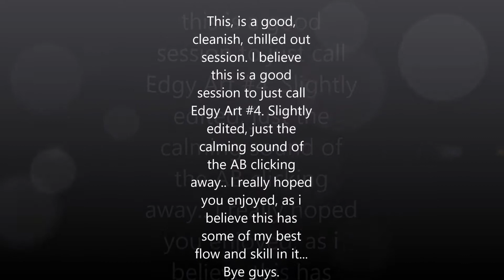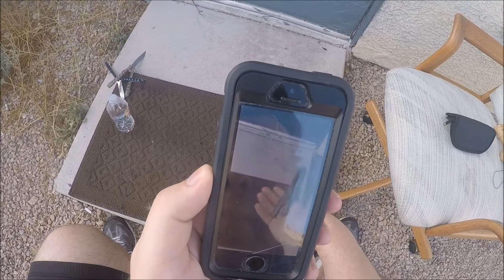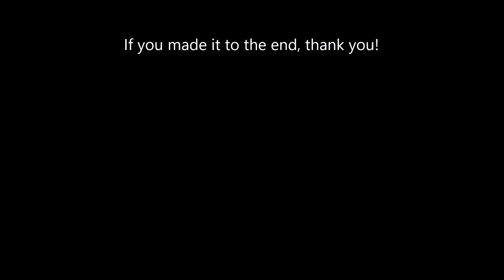Edgy Art #4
Hope you liked it my dudes.